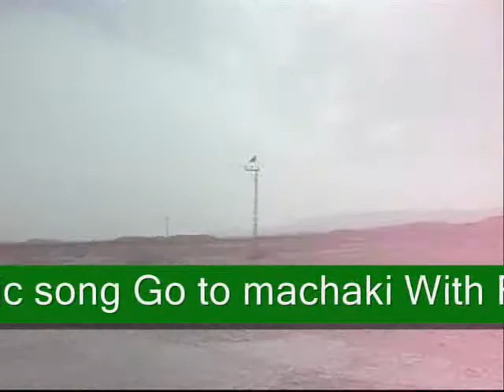picnic go to machki deam 2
by hanif khan ghabaizi